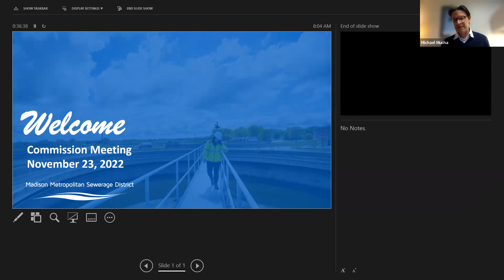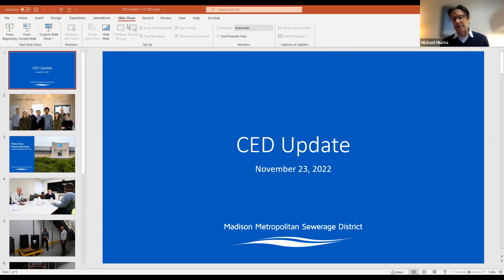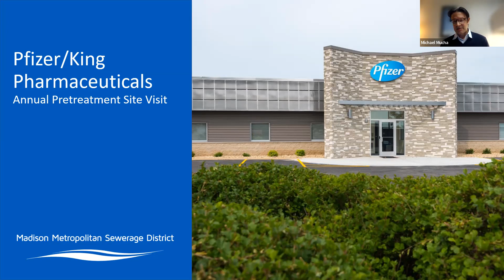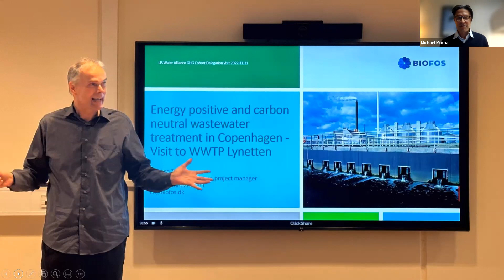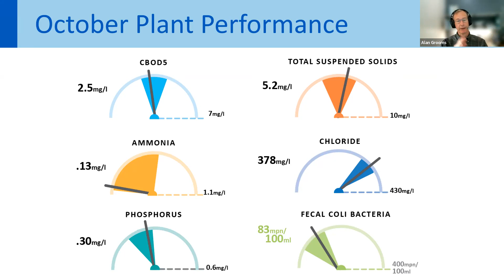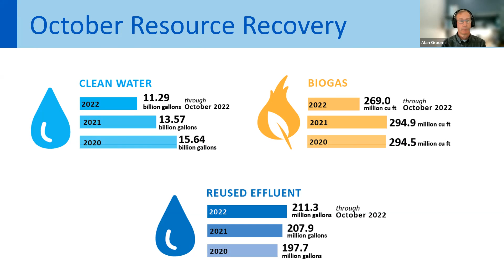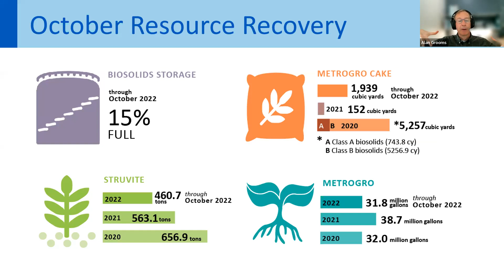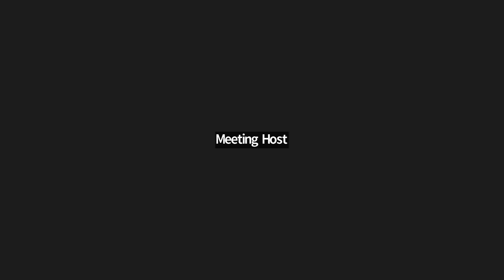Commission Meeting November 23, 2022 Madison Metropolitan Sewerage District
00:00 Start
01:13 Opening
03:04 Consent
03:57 CED Report
20:00 Operations Report
33:32 Adjournment